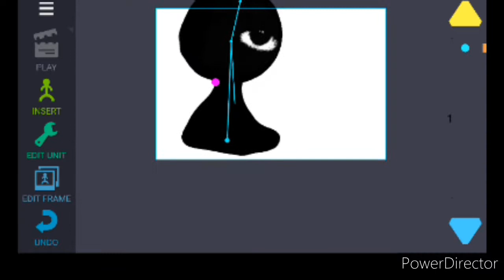(DC2/FNF) RUN Bob.